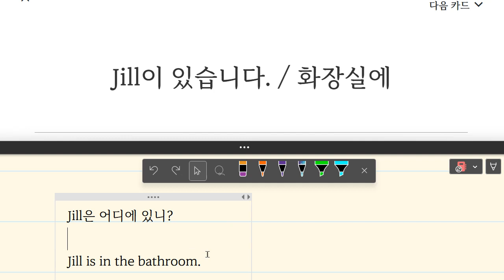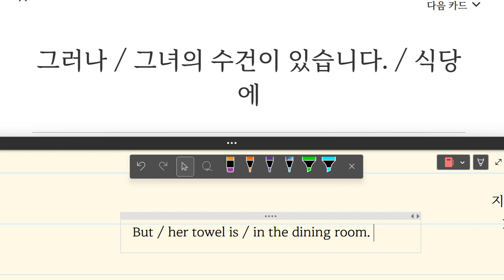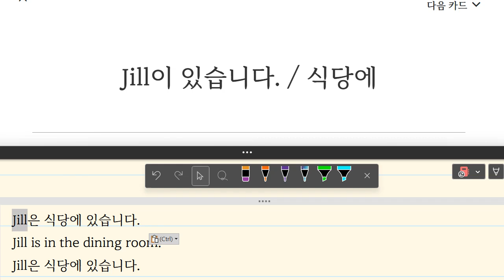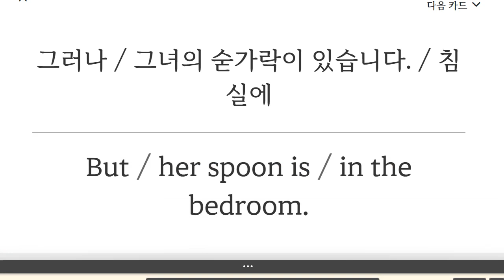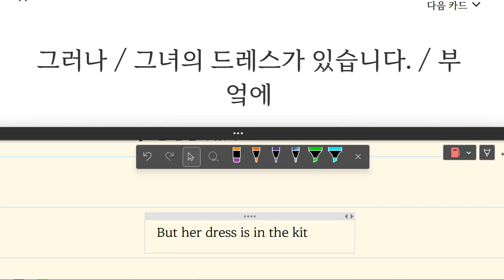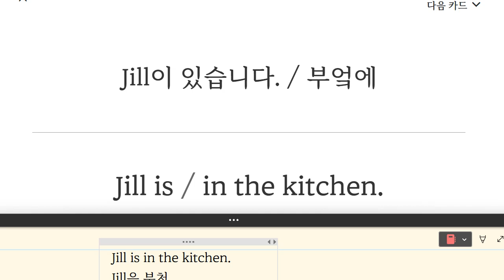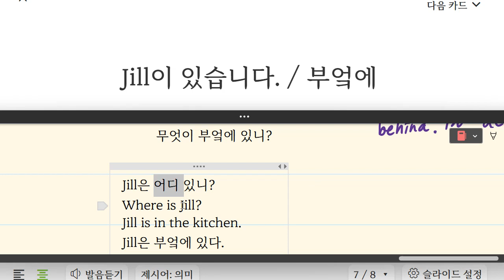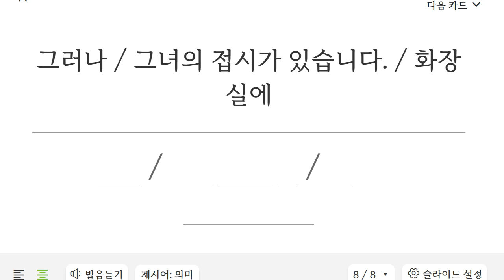이지현 2023 04 24 16 17 38 719 초등 어휘 통문장 말하기 성취도 70 쓰기 성취도 95